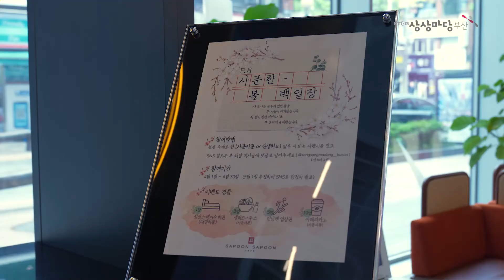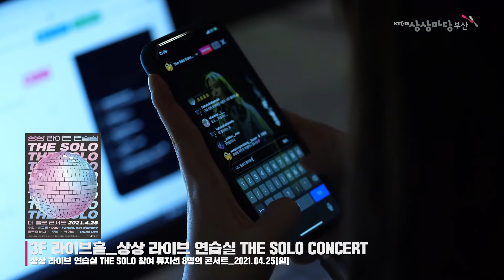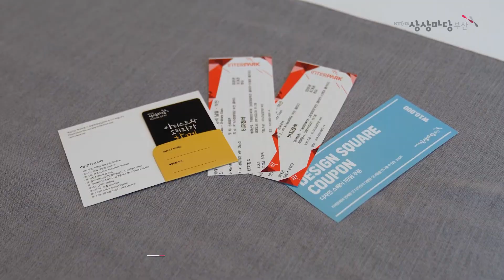KT&G 상상마당 부산 4,5월 프로그램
4월, 5월에 진행되었던 KT&G 상상마당 부산의 다채로운 프로그램들.
상상사계 봄 '어반 가드닝'을 연계한 식목일 이벤트부터
버스킹 공연, 콰야 「보통의 날들」작가와 아티스트 토크, 다양한 원데이 클래스 프로그램까지!

5,6월도 기대해주세요:)

Instagram l @sangsangmadang__busan